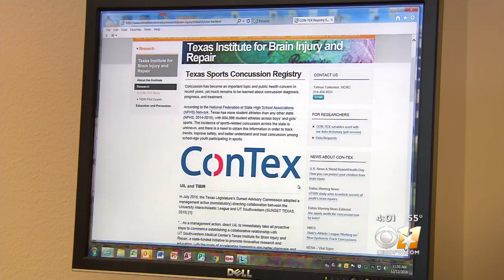National Study To Track Concussions In Young Athletes Underway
The study launched in North Texas.